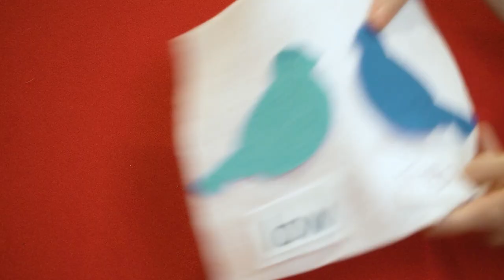Mother Goose on the Loose | Two Little Bluebirds & More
“Mother Goose” Dana Antonelli shares songs and rhymes to enjoy with your child. The Champaign Public Library’s Mother Goose on the Loose initiative brings engaging storytimes to area daycare centers and puts books into the hands of our community’s youngest readers. For more songs and rhymes that support early childhood literacy,
**Props: shakers, scarf

Note: The Mother Goose on the Loose early childhood literacy program was founded by Betsy Diamant-Cohen.

1:14  Old Mother Goose
1:44  Two Little Bluebirds
2:36  The Itsy Bitsy Spider
3:38  The Great Big Spider
4:45  Five Fat Sausages
6:06  Zoom Zoom Zoom
7:15  Little Red Wagon
7:54  Rum Pum Pum
8:52  I Went to Visit the Farm One Day
10:09  We Shake Our Shakers Together
10:42  Shake Your Shakers Like Leaves
12:01  Wind Away
12:48  This is the Way We Wash Our Hands
13:24  Can You Clap with Two Hands?

HELLO FRIENDS
Hello friends, hello friends
Hello friends, it’s time to say hello!

Old Mother Goose when she wanted to wander
Would fly through the air on her very fine gander

TWO LITTLE BLUEBIRDS
Two little bluebirds, flying through the sky
One named Low and the other named High
Fly away, Low
Fly away, High
Come back, Low
Come back, High

The itsy bitsy spider went up the water spout

THE GREAT BIG SPIDER
The great big spider went up the water spout
And the great big spider went up the spout again

FIVE FAT SAUSAGES
Five fat sausages frying in a pan
All of a sudden, one went bam!
1, 2, 3, 4 – Four sausages
Four fat sausages frying in a pan
1, 2, 3 – Three sausages
Three fat sausages frying in a pan
1, 2 – Two sausages
Two fat sausages frying in a pan
One sausage.
One fat sausage frying in a pan
All of a sudden, it went bam!
And there were no sausages left

We’re going to the moon
Zoom zoom zoom
We’ll be there very soon
If you want to take a trip
Climb aboard my rocket ship
Zoom zoom zoom
Ready? 5, 4, 3, 2, 1 – Blast-off!

LITTLE RED WAGON
Bumpin’ up and down in my little red wagon
Won’t you be my darlin'?

One wheel’s off and the axel’s broken
Won’t you be my darling?

RUM PUM PUM
Rum pum pum, this is my drum
My name is Dana, what’s your name?

I WENT TO VISIT THE FARM ONE DAY
I saw a cow along the way
What do you think that cow did say? Mooooo!

I saw a cat along the way
What do you think that cat did say? Meow, meow!

I saw a duck along the way
What do you think that duck did say? Quack, quack, quack, quack!

I saw a dog along the way
What do you think that dog did say? Woof, woof!

WE SHAKE OUR SHAKERS TOGETHER
Because it’s fun to do!

Shake them up high!
Shake them down low!
Shake them in the middle

SHAKE YOUR SHAKERS LIKE THE LEAVES
Shake your shakers, shake your shakers, like the leaves
That are growing, that are growing, on the trees
Shake them high! Shake them low! Roundabout and to and fro
Shake your shakers

WIND AWAY
Wind, oh wind, oh wind away
What are you blowing away today?
Scarves, oh scarves, oh scarves I say
I’m blowing your scarves away today

THIS IS THE WAY WE WASH OUR HANDS
This is the way we wash our hands, wash our hands, wash our hands
This is the way we wash our hands, so early in the morning

This is the way we wash our elbows, wash our elbows, wash our elbows
This is the way we wash our elbows, so early in the morning

This is the way we wash our shoulders, wash our shoulders, wash our shoulders
This is the way we wash our shoulders, so early in the morning

CAN YOU CLAP WITH TWO HANDS?
Can you clap with two hands, two hands, two hands
Can you clap with two hands, clap clap clap clap clap

Can you sway from side to side, side to side, side to side
Can you sway from side to side, sway sway sway sway sway

Can you wave bye bye, bye bye, bye bye
Can you wave bye bye? Bye bye bye bye bye!